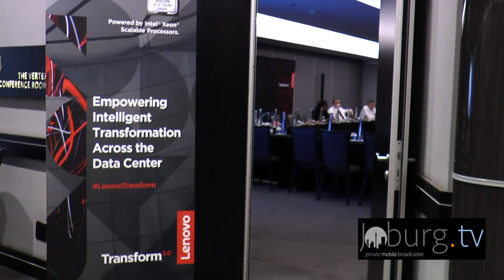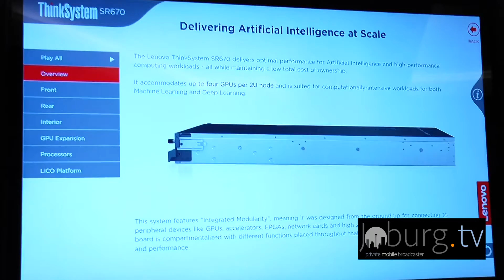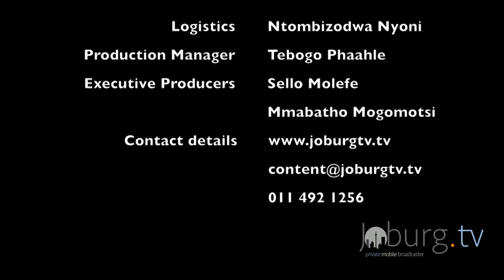Joburgtv Technology Lenovo Transform 2 0 @Maslow Hotel Sandton 27 November 2018 2